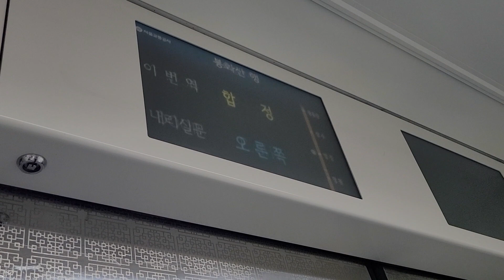6호선 봉화산행 합정역 안내방송